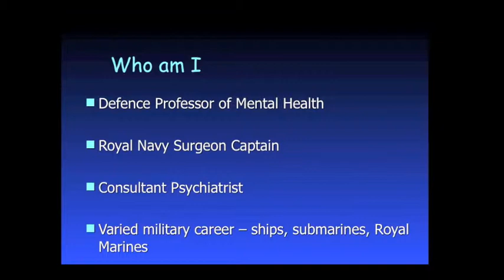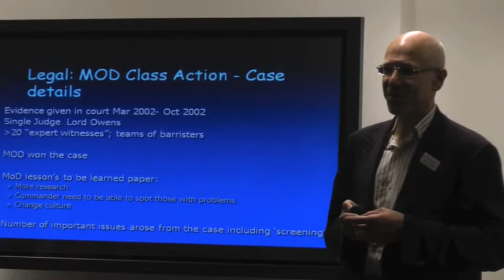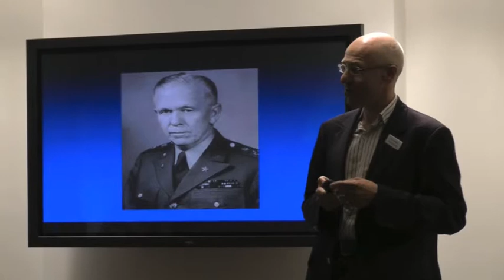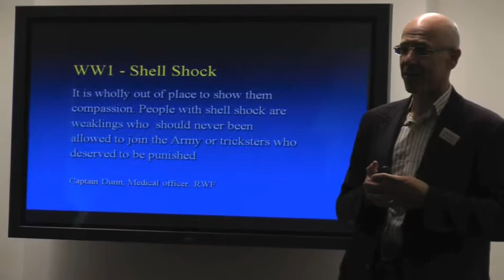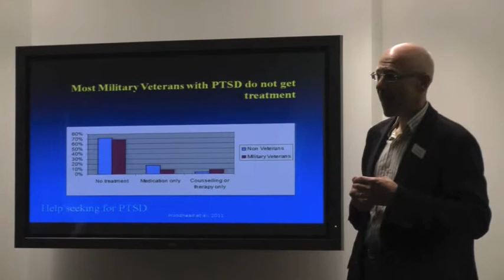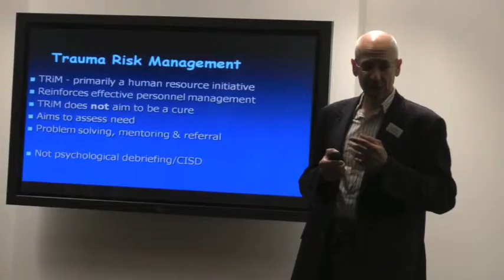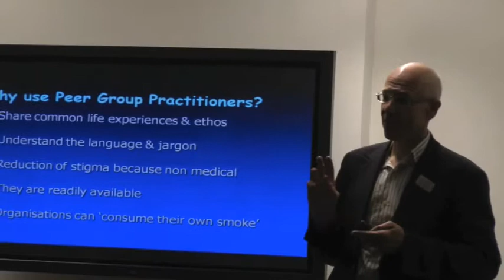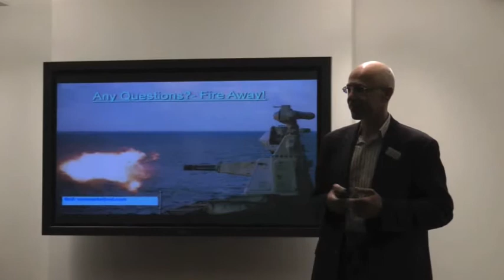TEDxDHFastStream - Prof Neil Greenburg on peer-led traumatic stress support for combat troops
TEDxDHFastStream
22 June 2012
Royal College of Paediatrics & Child Health, London